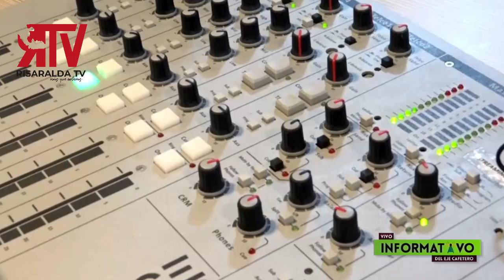Julián Muñoz Invitado en el Informativo del Eje Cafetero